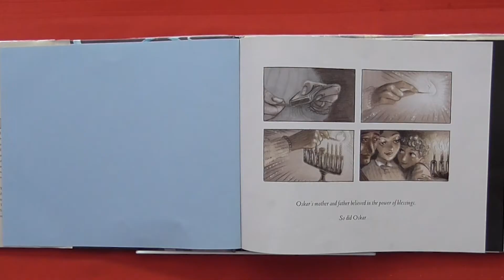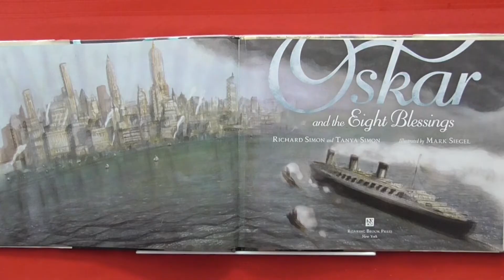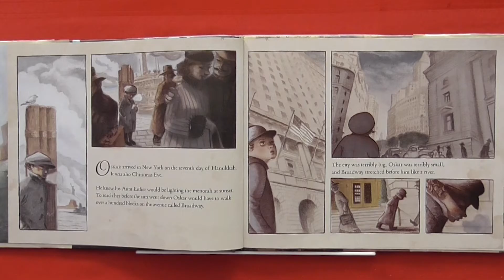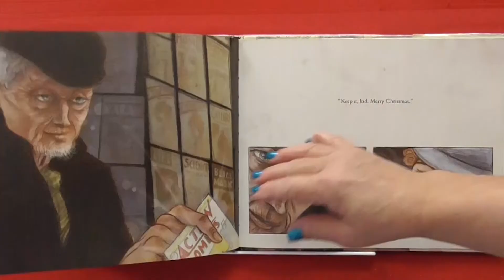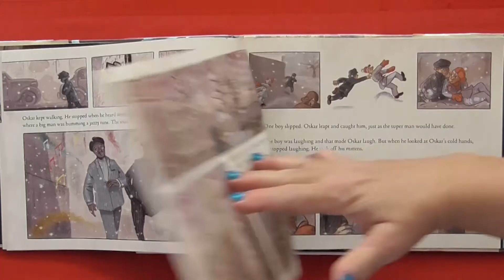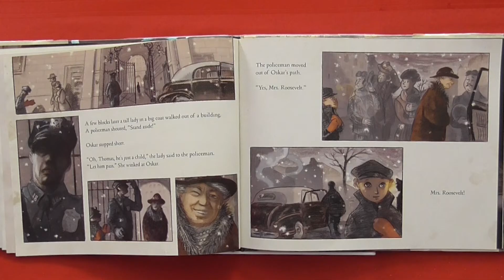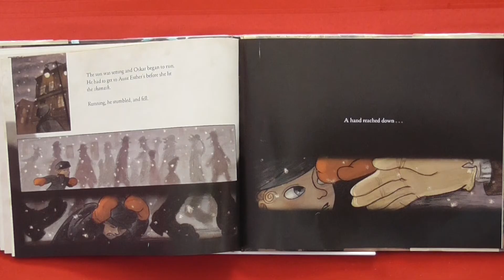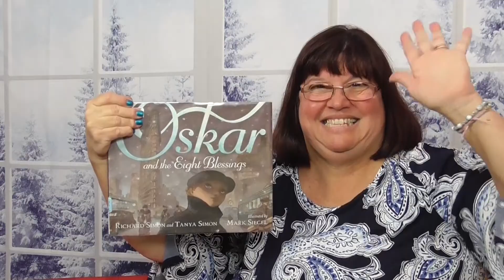OSKAR AND THE EIGHT BLESSINGS, by Richard Simon & Tonya Simon | Hanukkah Kids Book Read Aloud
When young Oskar is sent to live with his aunt in New York City to avoid the Nazi’s, he must walk 100 city blocks by himself to be with her. What and who will he encounter along the way? Find out when Mrs. K. reads aloud Oskar and the Eight Blessings. Complete read along with music and sound effects to make a great story come alive!

Written by Richard Simon & Tonya Simon. Illustrated by Mark Siegel.

Enjoy many more kids read aloud stories from Mrs. K., on her YouTube Channel:
Mrs. K’s Book Worm Adventures